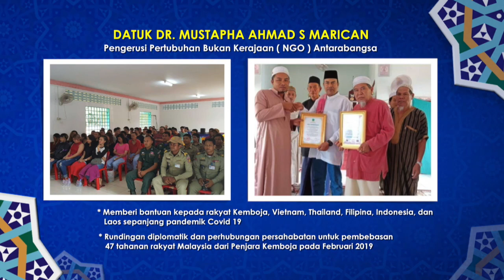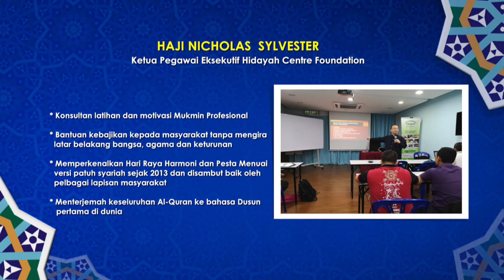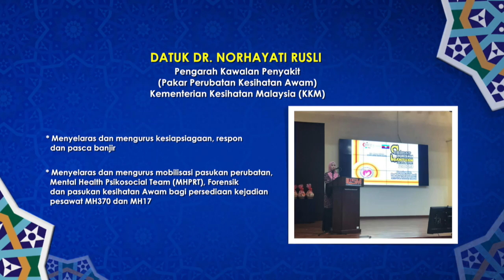Klip Penerima Anugerah sempena Maulidur Rasul 1442H/2020M